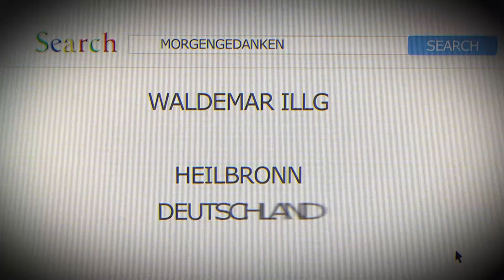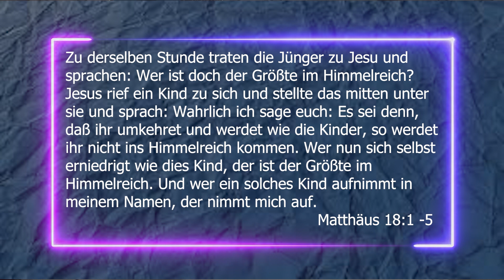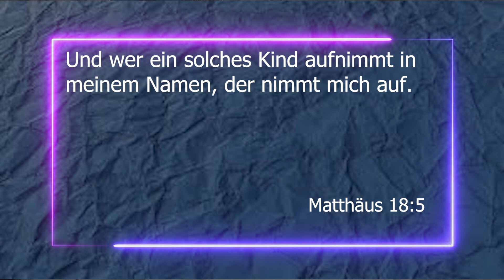Werdet wie Kinder. Matthäus 18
Willst der größte sein? Kehre um und werde ein Kind. Matthäus 18

«Zu derselben Stunde traten die Jünger zu Jesu und sprachen: Wer ist doch der Größte im Himmelreich? Jesus rief ein Kind zu sich und stellte das mitten unter sie und sprach: Wahrlich ich sage euch: Es sei denn, daß ihr umkehret und werdet wie die Kinder, so werdet ihr nicht ins Himmelreich kommen. Wer nun sich selbst erniedrigt wie dies Kind, der ist der Größte im Himmelreich. Und wer ein solches Kind aufnimmt in meinem Namen, der nimmt mich auf.»

«Und wer ein solches Kind aufnimmt in meinem Namen, der nimmt mich auf.» ‭‭Matthäus‬ ‭18‬:‭‭5‬ ‭DELUT‬‬